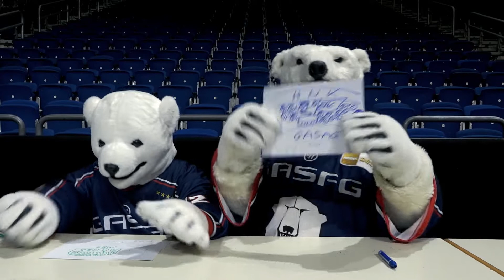Gestaltet die Dauerkarte für die kommende Saison!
Wenn ihr schon immer mal bei den Eisbären verewigt werden wolltet; wenn ihr besonders kreativ seid und euch die Eisbären häufig als Motivation dienen; wenn ihr ganz dicht an den Fans sein wollt: Hier ist eure Chance!